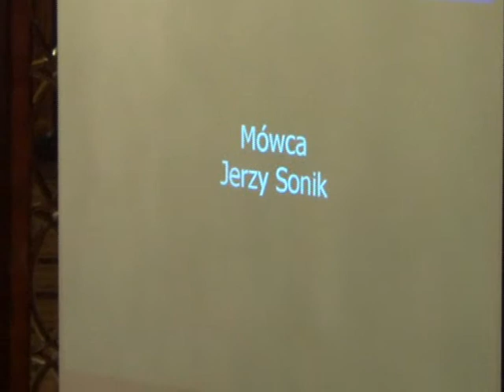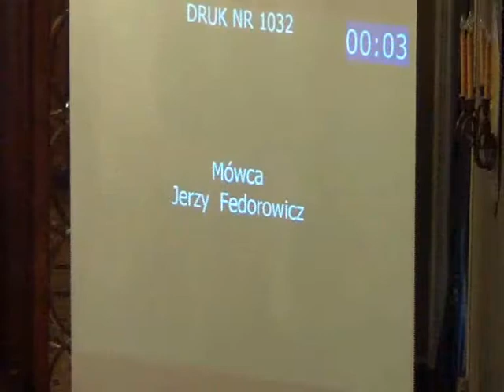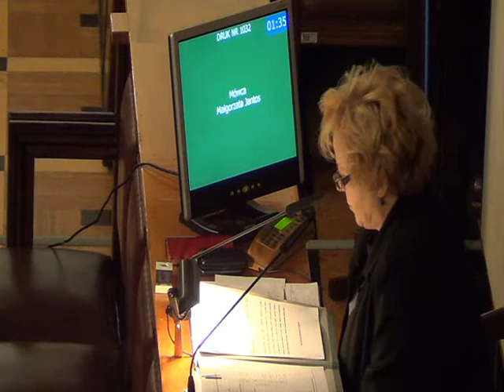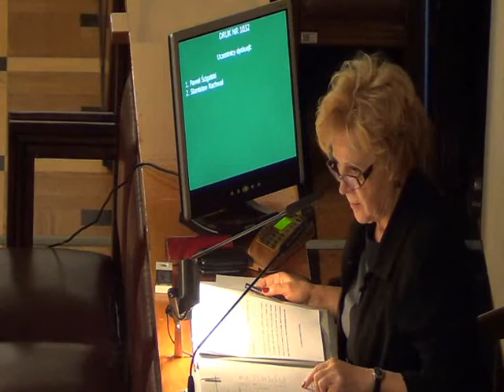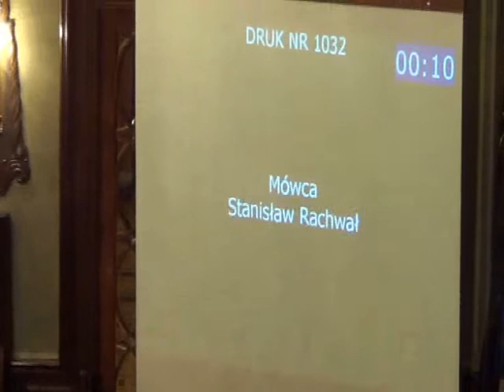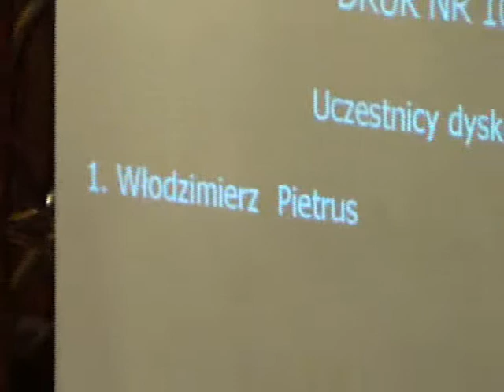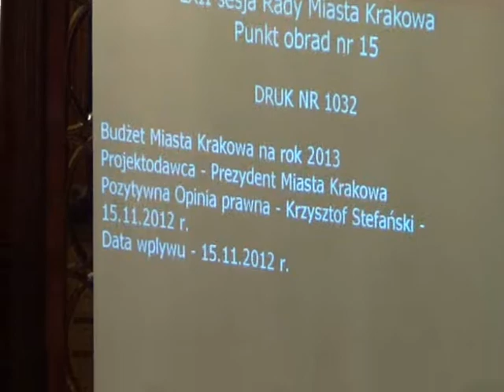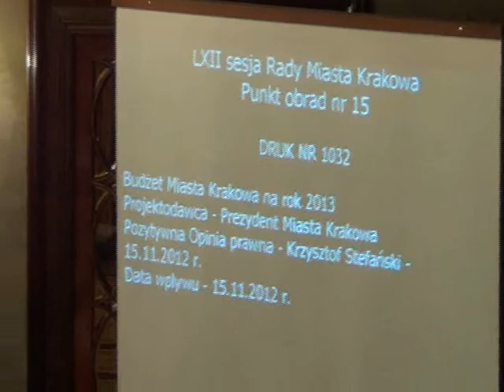RMK_05-12-2012_14 Budżet Miasta Krakowa na rok 2013 (cz.2)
Budżet Miasta Krakowa na rok 2013.

Stanowiska Klubów Radnych, dyskusja.